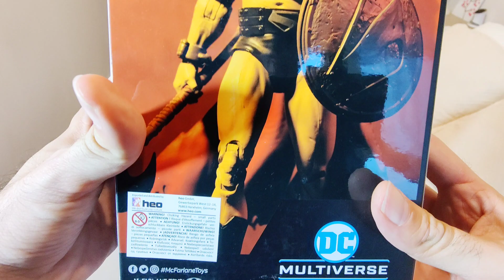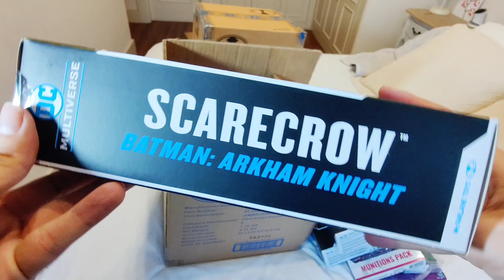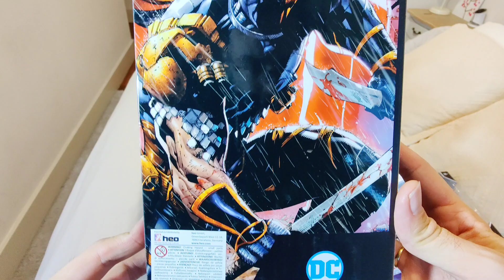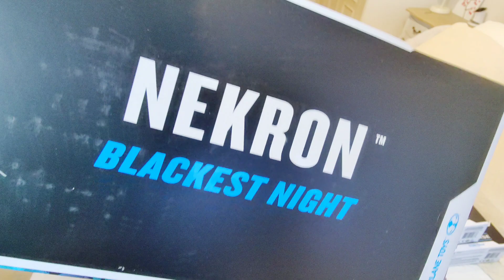😱Un ARSENAL de Figuras! UNBOXING NOVIEMBRE SE VIENEN FIGURONES!💥 gracias a Poweraction Toys